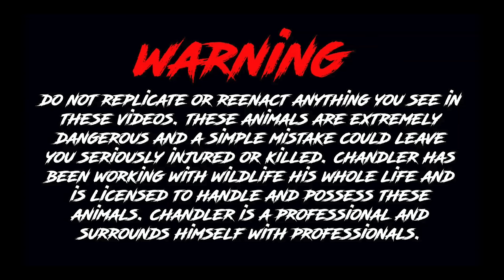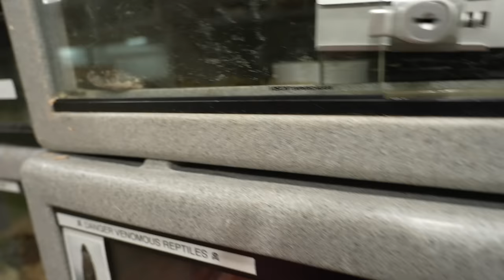RAREST SNAKE IN THE WORLD!?